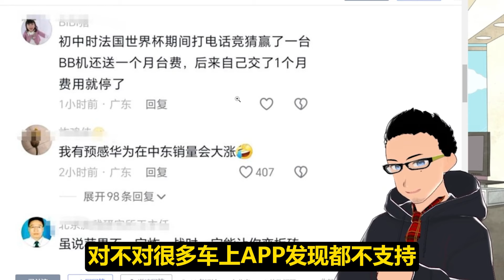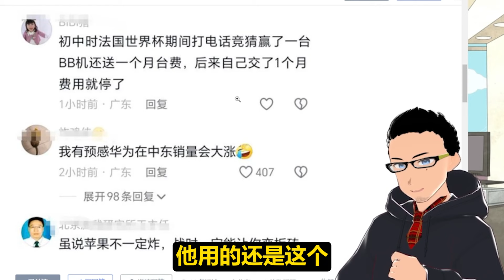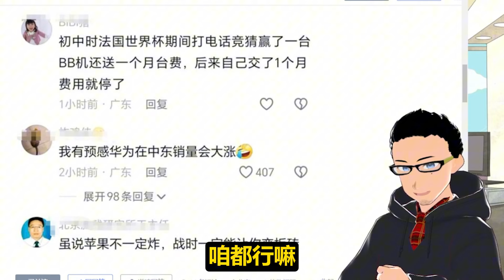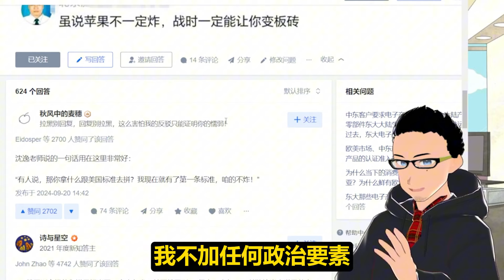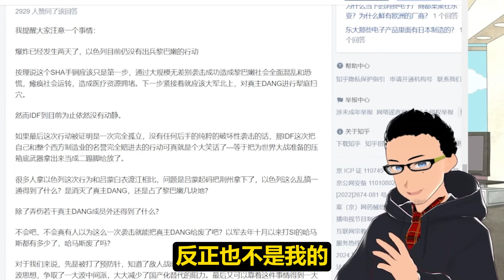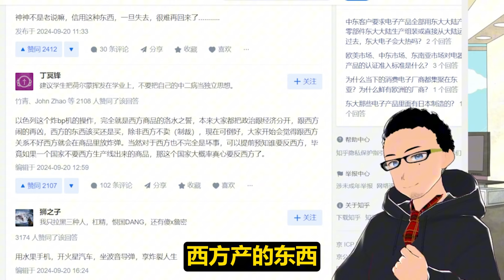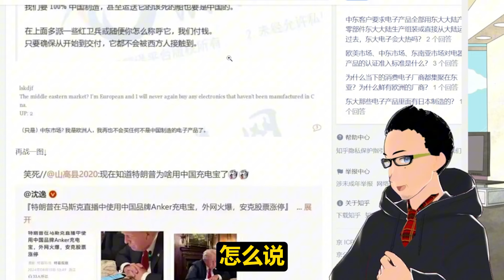泼天富贵：黎巴嫩电子设备渗透案后，中东客户纷纷要求购买中国制造产品——绝对不能经过任何西方人之手